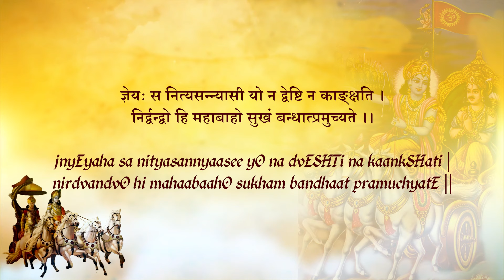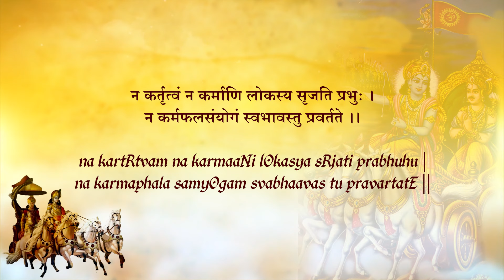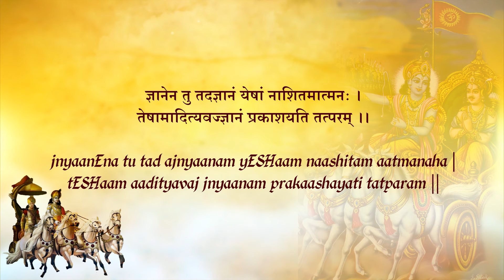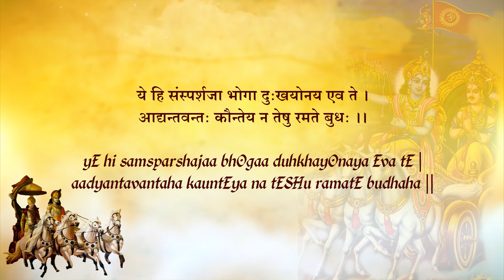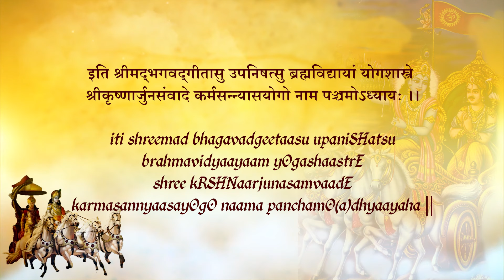Sanyaasa Yogam with Lyrics | Chapter 5 | Srimad Bhagavad Gita | T S Ranganathan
Presenting you the Beautiful Collection of Srimad Bhagavad Gita Daily Special "Sanyaasa Yogam with Lyrics" Chapter 5 From the Album "Srimad Bhagavad Gita" (Srimad Bhagavad Gita, Devotional Songs, Shrimad Bhagavad Gita, Shrimad Bhagwat Geeta).

Check out the Song Credits🎵

Track : Sanyaasa Yogam (Chap - 5)
Album : Shreemad Bhagavad Geetaa
Singer :T S Ranganathan
Language : Sanskrit
Label : Gitaa Cassettes